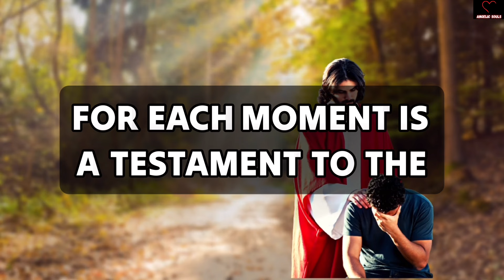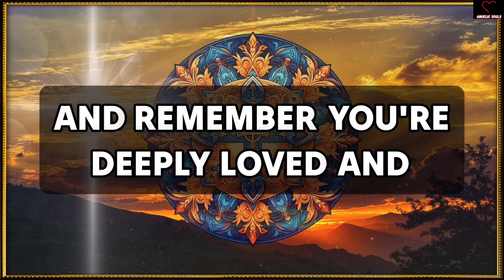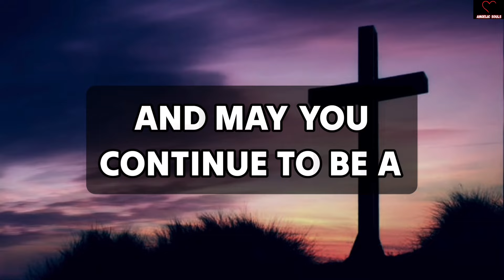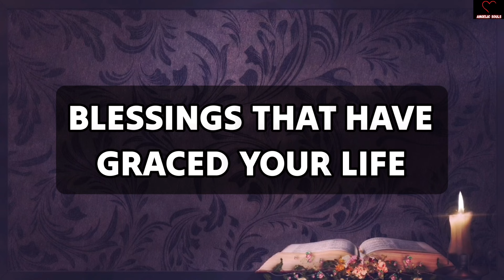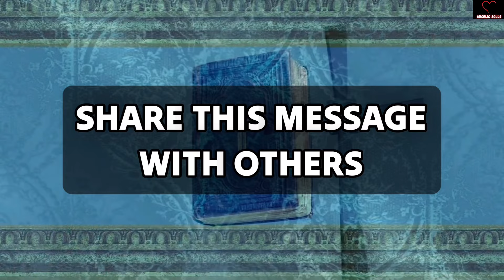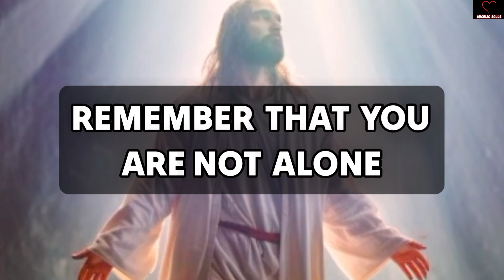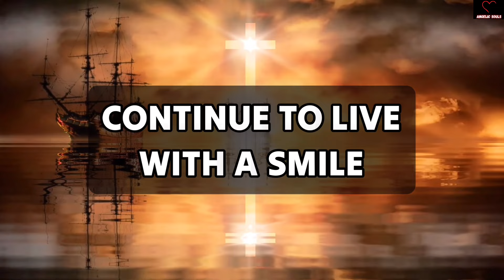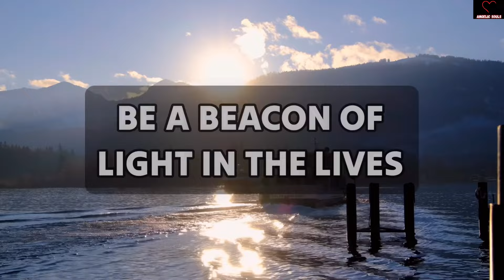"Angels are cautioning you: a stranger paid a big price for you."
11:11💌God says, Someone is planning to put you in Jail...🌈Angels Message✝️Gods Message 1111 Share 💌 This Gods Divine Message With Your Family 👨‍👩‍👧‍👦 And Friends As Well As Those Who Need Guidance From The Universe. 🌌 stay tuned ☺️🥰 Infinite love and Gratitude ❤️🙏 BE HAPPY and Spread Happiness😊🥰 🌼❤️🌼Thank you🌼❤️🌼🧚 take care😄☺️ ▬▬▬▬▬▬▬▬▬▬▬▬▬▬▬▬▬▬▬▬ This Video Includes All These Searches 👇
1.od message for me today 2